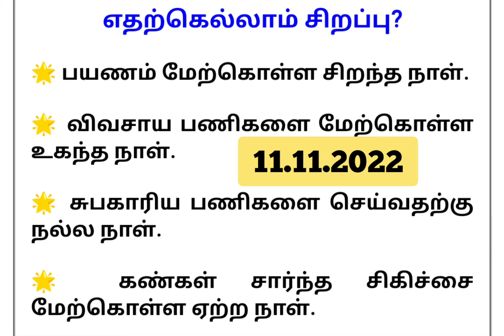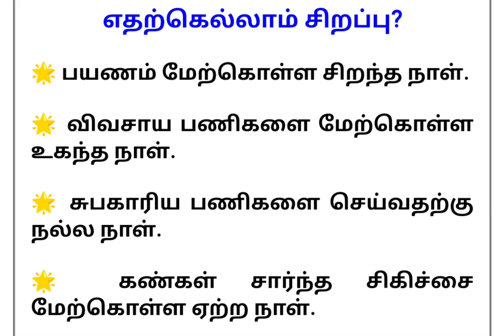11.11.2022 இன்றைய நாள் எதற்கெல்லாம் சிறப்பு 🙏❤️